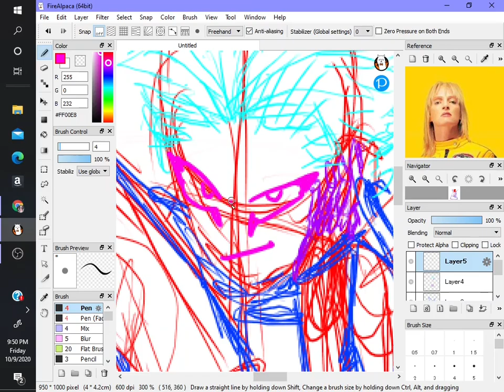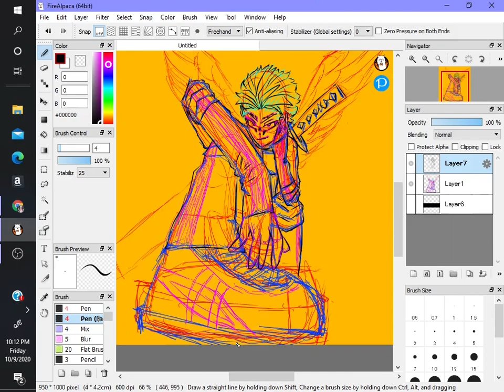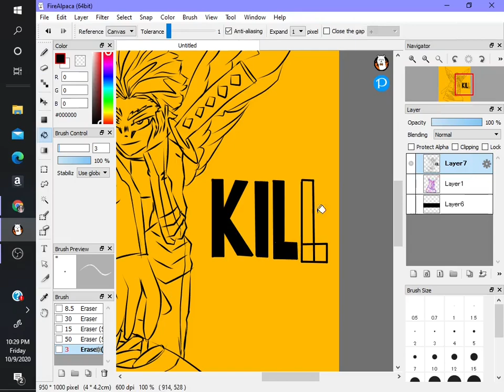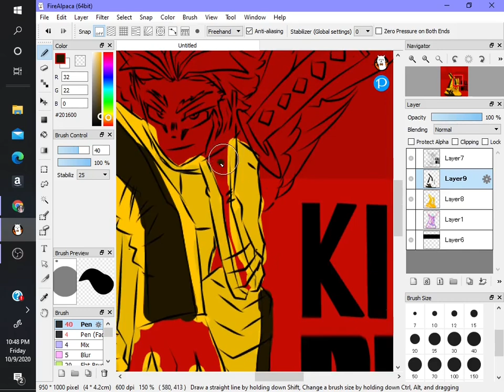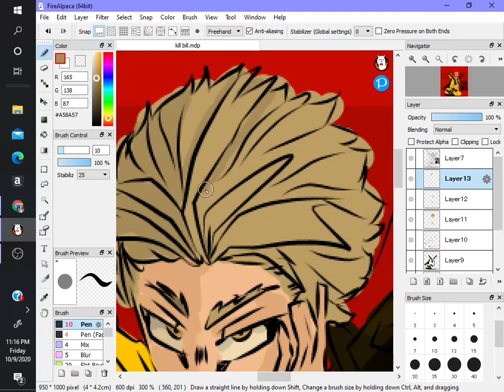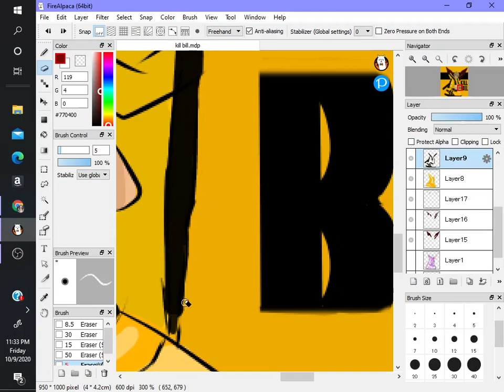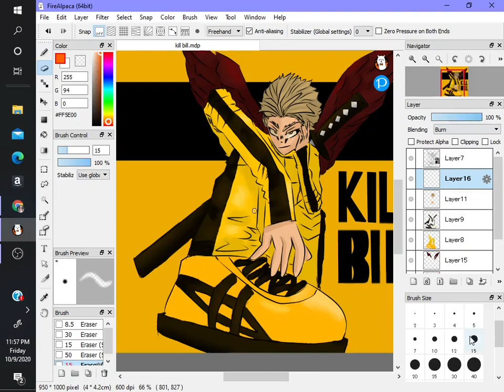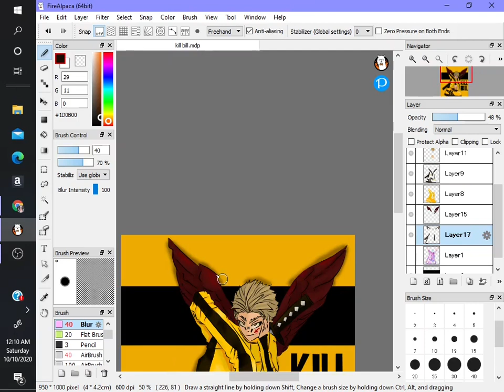Hawks in Kill Bill Speed Paint